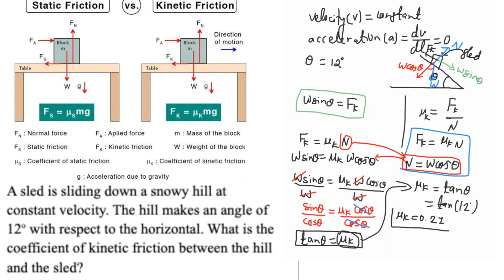Physics Problem: Question related to Friction and its solution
Explaining Static and Kinetic Friction Example and solving a question.